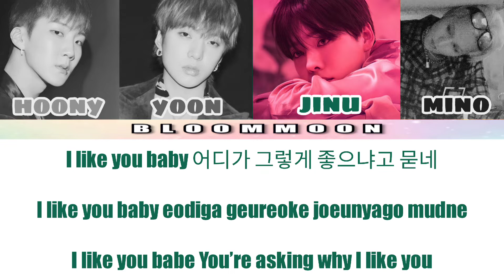WINNER - MILLIONS lyric video | Hangul Romanized English Translation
• Song Information •
Title : MILLIONS
Artist(s) : WINNER
Album : MILLIONS (2018)
• Sources •
App/s used : CapCut, Picsart
Font/s used : Impact, Sigmar One